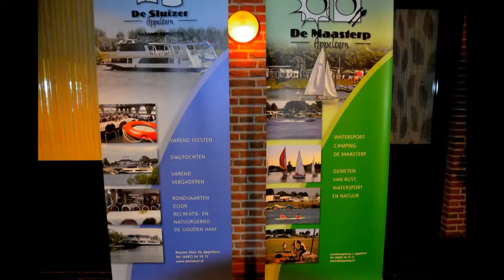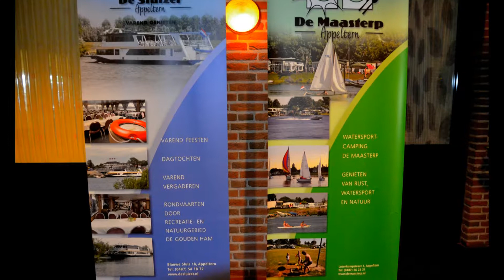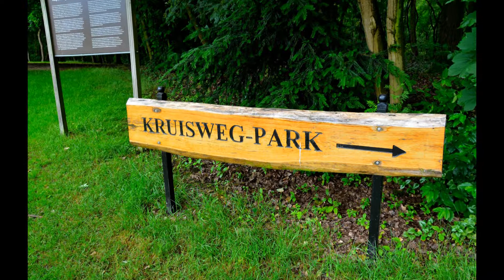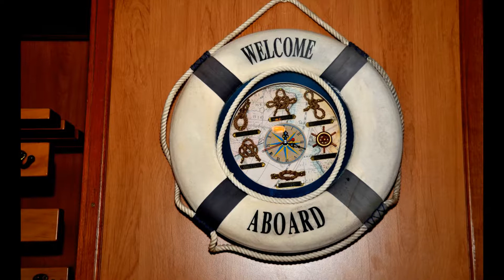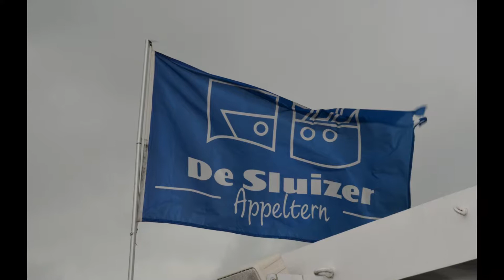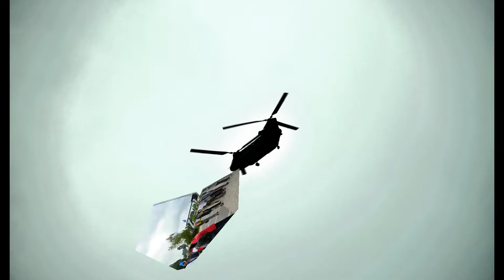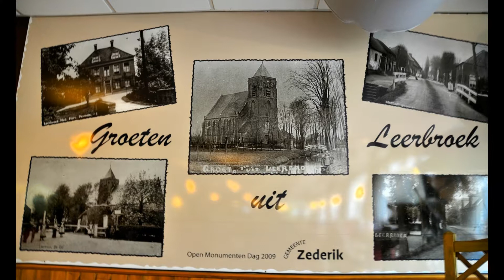Bus & Boottocht met de Veteranen uit Capelle ad IJssel naar Het Land van Maas & Waal op 3 Juli 2013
Een gezellige dagtocht met de Veteranen uit Capelle ad IJssel en hun partners naar het Land van Maas en Waal en dat begon met een ontvangst incl. koffie en gebak in Rest.
Moeke Mooren, daarna een rondrit door het mooie land gevolgd door een boottocht op de Maas.Sluitstuk een rit door de kleine straten van Leerdam richting Leerbroek waar werd gedineerd. Pluimpje voor de chauffeur van Snelle Vliet en de organisatoren van deze dag.
P.S.